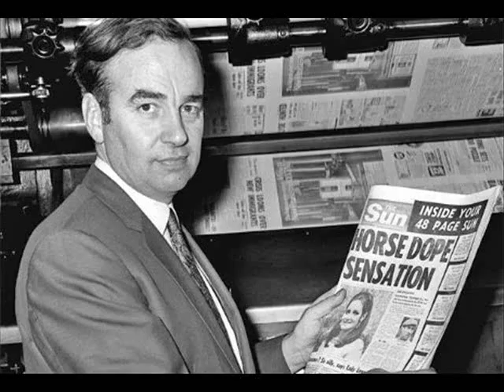A Loving Tribute - Rupert Murdoch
Images of the man, myth, media mogul, Keith Rupert Murdoch; set to the sounds of The Ill-Fitting Garibaldis moving tribute song "Oh, Rupert (We Like You)" - the musical prodigies that brought you the infamous protest anthem "(Bring Back) News of the World" in July 2011.